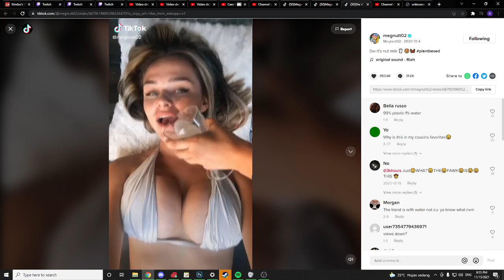I hope my mom doesn't see this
I hope my mom doesn't see this... pls dont snitch